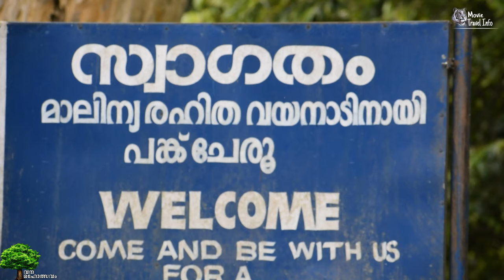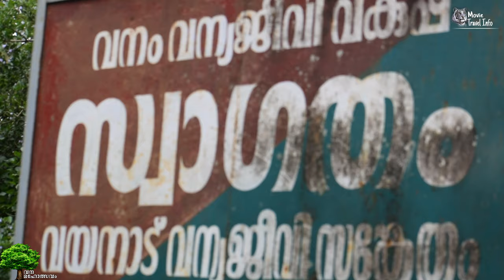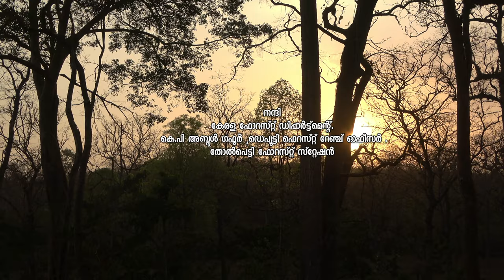Kerala Forest Department Tholpetty Forest Station : Documentary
Forest festival activities by the forest department at Tholpetty.

A team of travel enthusiasts who makes regular trips both within and out of country and shares vlogs and blogs on YouTube and Facebook 👣❤️🏁